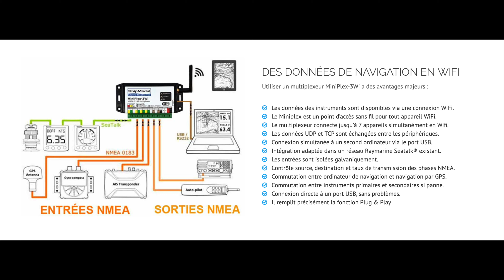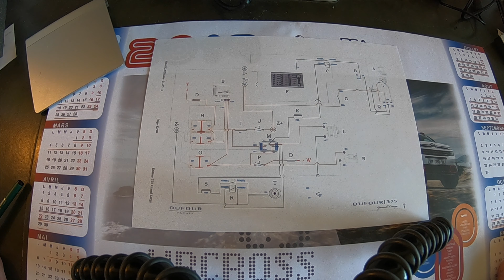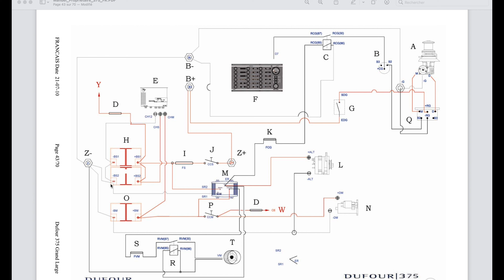⛵️Après la navigation l’entretien d’Antécume🔩🔧🪢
Après la saison 2020, nous faisons l’entretien d’Antécume.
Un peu avant l’automne nous lui avons fait son hivernage, sa révision et quelques petites améliorations.
Au Printemps Antécume recevra un arceau et un panneau solaire.